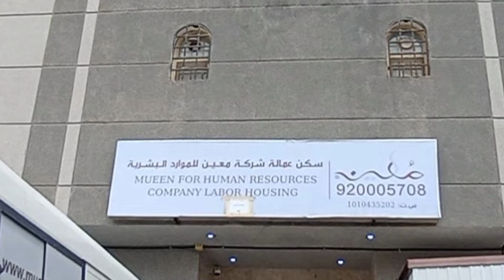Saudi driver job in company! सऊदी में कंपनी में ड्राइविंग का जॉब! New Driving Job In company!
RDH, Family driver life story
Gulf driver life story
Saudi driver life story
Saudi arabia new driver
Saudi driver salary
Dubai jobs driver salary
Gulf indian driver salary
Kuwait Driver life
Gulf Life kuwait
Gulf life saudi
Saudi arabia house driver life
House driver room duty salary
Dubai house driver life
Dubai life
Saudi me driver ka room
Saudi House driving indian
The saudi life
Saudi jobs
Gulf jobs
Saudi driver indianHousedriverInSaudi Arab
हॉउस ड्राइवर कितने घंटे काम करना पड़ेगा |dailyshaeervlog
house driver saudi arabia
house driver saudi arab
house driver saudi
saudi arabia me house driver ka room
saudi house driver room
Sadre Vlog
Hi Saddam
Jawaid Vlog
The Zia Vlog
Gulf Youtuber
Rain Bashera
Raza gulf job
Shanewar Ansari
Khaleeji khabrain